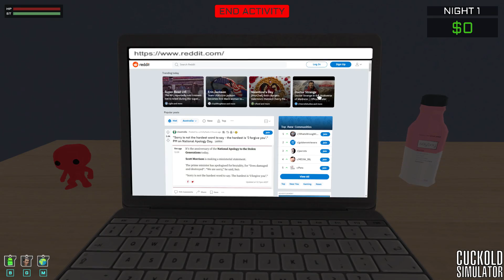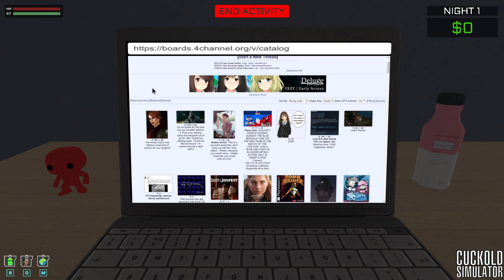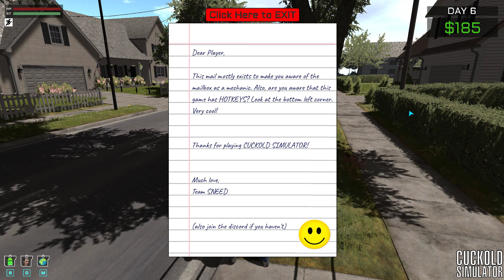RAIDEN PLAYS CUCKOLD SIMULATOR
A full hour and 14 minutes of me playing this masterpiece. I hope this big video will make up for a lack of uploads. Enjoy! :^)